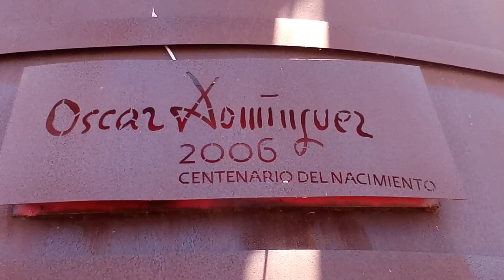drago de Tacoronte